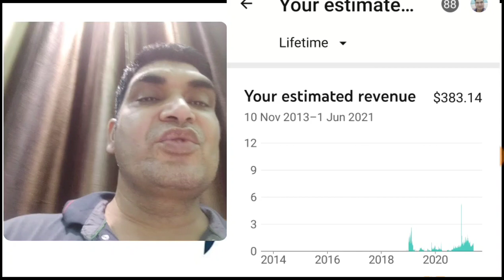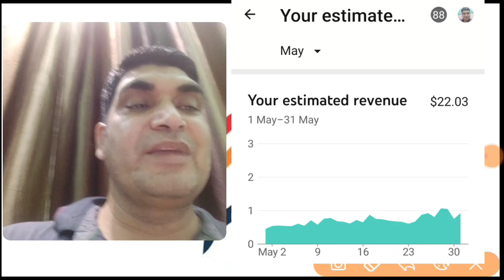50k subscribers complete👌💯 thanks for everyone | 0 to 100k Subscribers: My Total YouTube Earning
0 to 100k Subscribers: My Total YouTube Earning | YouTube से आज तक कितना Paisa कमाया ?

50k subscribers celebration,50k subscriberspecil,50k subscriber celebration,50 000 subscriber ke celebration,50 000 subscriber ke celebration video,  subscriber celebration thanks for every one